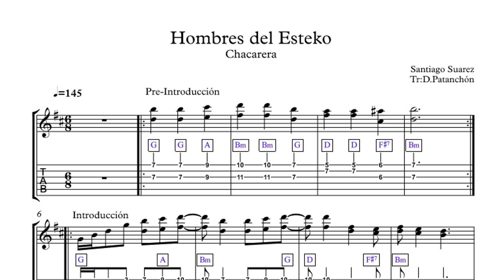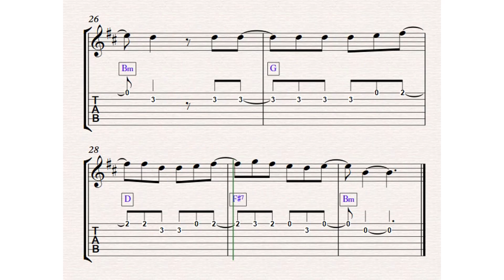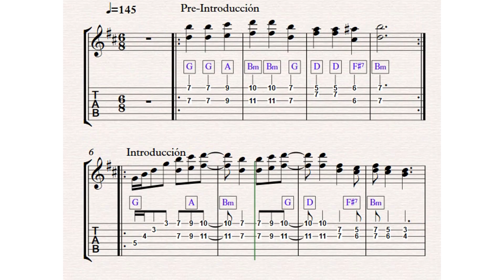Hombres del esteko | Backing Track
Santiago Suarez

Links de mercadopago en $ argentinos.